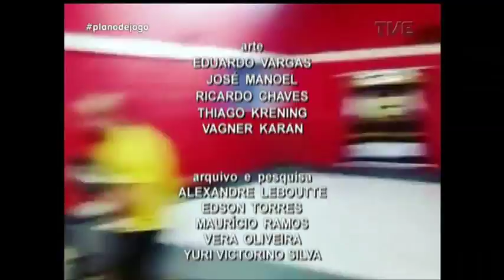Plano de Jogo | TVE - 11/9/17